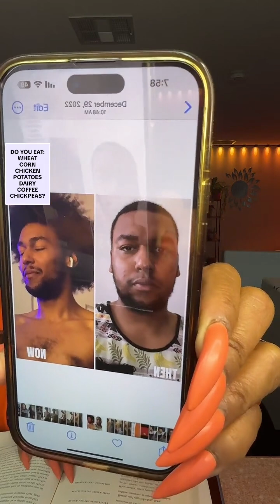Blood Type Diet/Eating TikTok Live Replay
EAT RIGHT FOR YOUR BLOOD TYPE